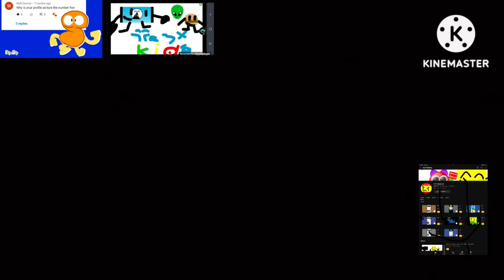Preview 2 YTK2023R2 Effects Round 4